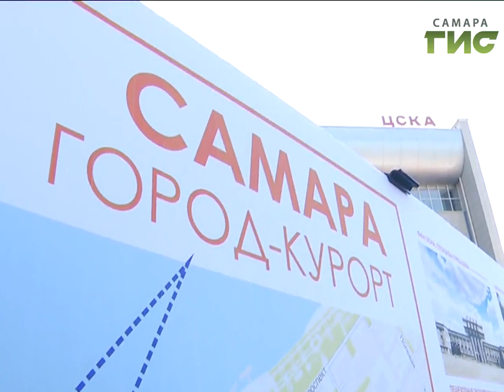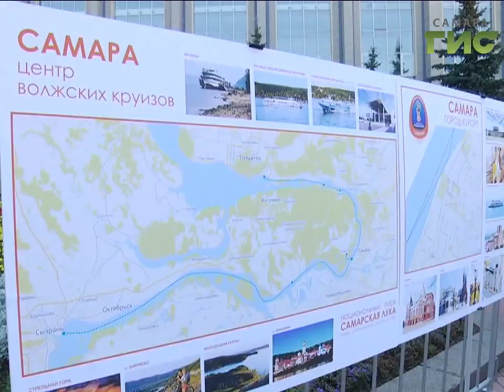Вице-премьер Виталий Мутко в преддверии Чемпионата мира побывал во всех знаковых местах Самары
Сегодня Самара выдержала экзамен по подготовке к Чемпионату мира по футболу. Знаковые места города   посетил заместитель председателя Правительства России Виталий Мутко. Он побывал на строительстве взлётно-посадочной полосы аэропорта Курумоч, а также оценил ход строительства основного объекта - стадиона Самара-арена. Вице-премьер также стал почётным гостем финала турнира "Лето с футбольным мячом" и прогулялся по самарской набережной.